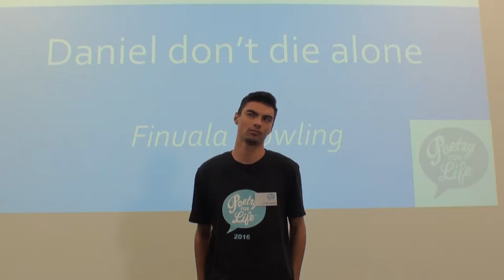Zaeem Jacobs performing Daniel Don't Die Alone by Finuala Dowling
Poetry For Life Semi-Finals
South African Poetry Category